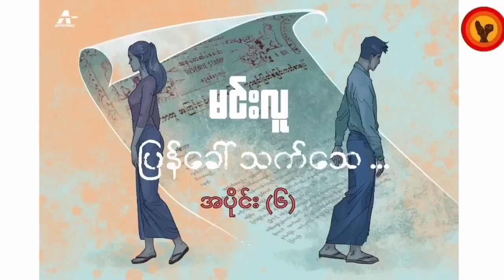ပြန်ခေါ်သက်သေ (အပိုင်း ၆) - မင်းလူ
ပြန်ခေါ်သက်သေ (အပိုင်း ၆)
- မင်းလူ